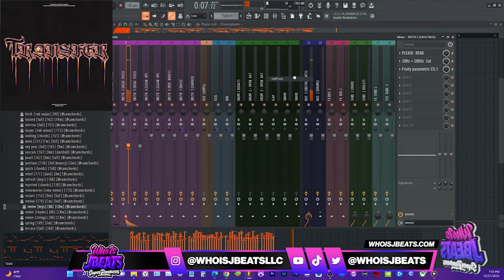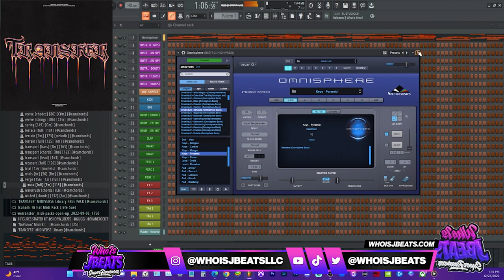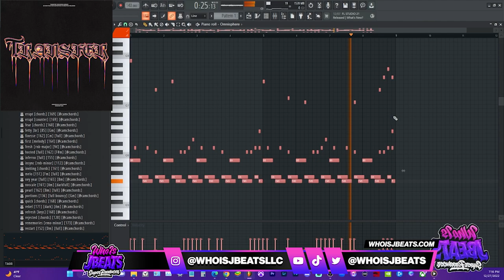*FREE DOWNLOAD* Transfer Midiverse Melodies Library (50 Melodic, Dark, & Trap Melodies)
Here's 50 midi melodies for trap pianos, melodic vibes, and dark vibes

All Samples are labeled with BPM & Scale!

There are 50 midi melodies in this kit.

These midi files work in ALL DAWs

This pack is created by Cam Chords. He owns rights to these samples

Your drums not hitting how you want them to?

📚 Learn how to make money & get ALL our kits (JBEATS ACADEMY)